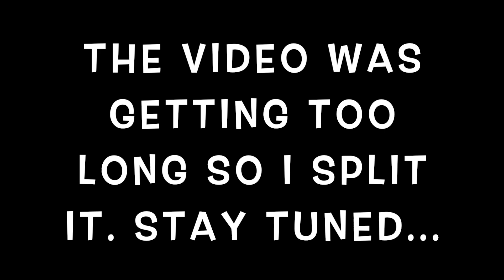HOW TO SPOT A CLOTH PAD SCAMMER!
Scammers usually follow a pretty similar template because it seems to work.